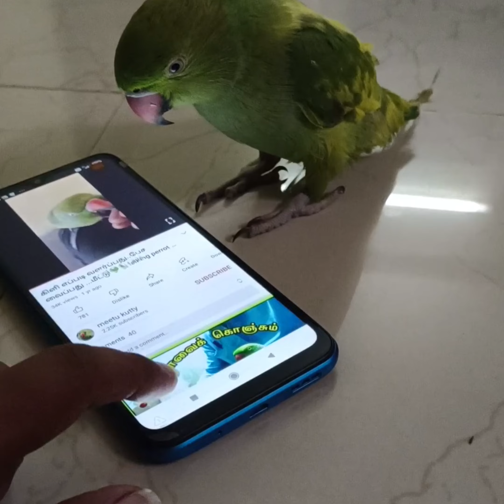Pattuvin unmaigal 😱😥 truth about her wings and tails 😲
Pattuvin unmaigal 😱😥 truth about her wings and tails 😲 pattu's daily life 🥰